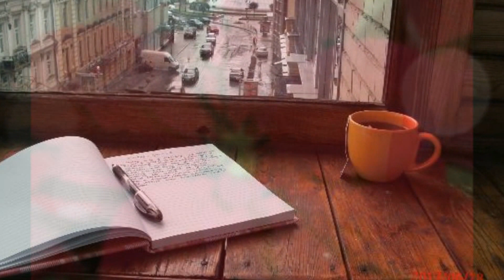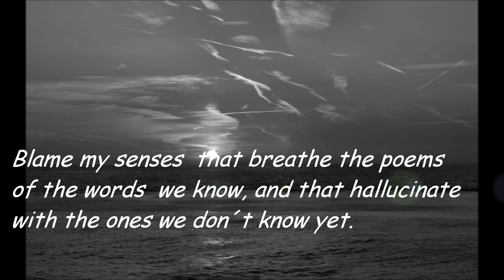Blâmer mes sens